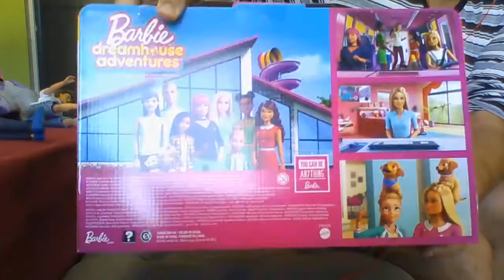Helicóptero da Barbie dreamhouse adventures helicopter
Chegou meu helicóptero da BARBIE 2020